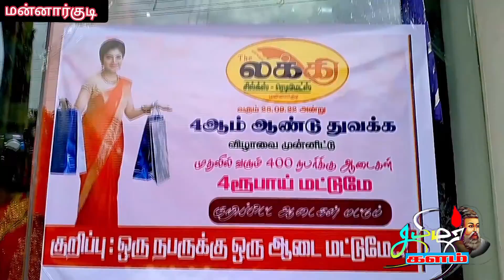நான்காம் ஆண்டு துவக்க விழாவை முன்னிட்டு 4 ரூபாய்க்கு ஆடைகள் வாங்க முன்டியடித்து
மன்னார்குடியில் பிரபல ஜவுளி கடையின் நான்காம் ஆண்டு துவக்க விழாவை முன்னிட்டு 4 ரூபாய்க்கு ஆடைகள் வாங்க முன்டியடித்து சென்ற பொதுமக்கள் …

திருவாரூர் மாவட்டம் மன்னார்குடியில் ருக்குமணிபாளையம் சாலையில் உள்ள பிரபல ஜவுளி கடை ஒன்று உள்ளது இந்த கடையின் நான்காம் ஆண்டு தொடக்க விழாவை முன்னிட்டு வாடிக்கையாளர்களை கவரும் வகையில் முதலில் வரும் 400 நபர்களுக்கு எந்த ஆடை எடுத்தாலும் 4 ரூபாய்க்கு குறிப்பிட்ட ஆடைகள் விற்பனை செய்யப்படும் என கடையின் முன்பு பிளக்ஸ் பேனர் வைக்கப்பட்டுள்ளது இதனை அறிந்த பொதுமக்கள் கடையின் முன்பு காலை 7 மணி முதலே வரதொடங்கினார்கள். இதனால் கடை அமைந்துள்ள ருக்மணிபாளையம் சாலையில் போக்குவரத்து நெரிசல் ஏற்பட்டது. கடையிலும் ஏராளமானோர் கூடியதால் கூட்ட நெரிசல் ஏற்ப்பட்டது. கடையில் மலைபோல் குவிக்கப்பட்ட ஆடைகளை பொதுமக்கள் ஆர்வமுடன் வாங்கி சென்றனர். 4 ரூபாய்க்கு ஆடை வாங்க வந்தவர்களில் சிலர் தங்களின் விலை உயர்த்த கைபேசி, ரொக்க பணம், கைபை உள்ளிட்டவற்றை தவறவிட்டு கண்ணீருடன் சென்ற நிலையும் ஏற்ப்பட்டது.